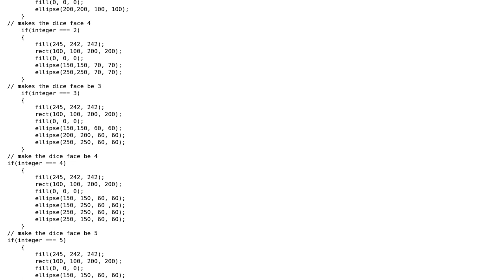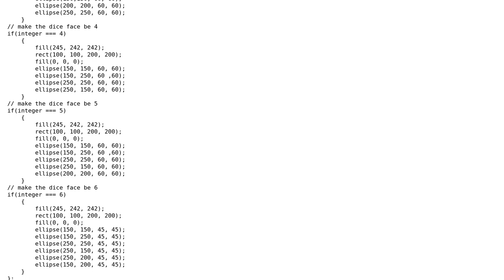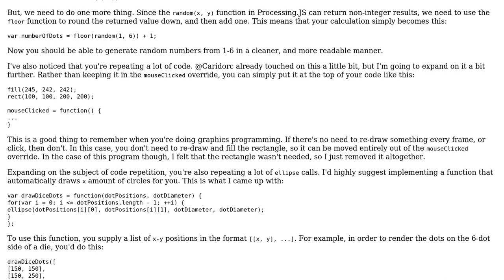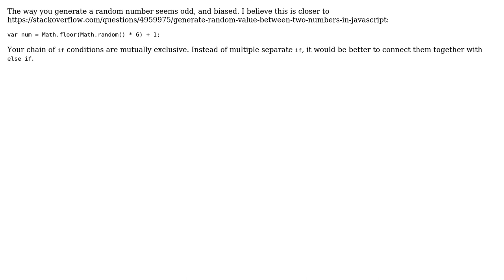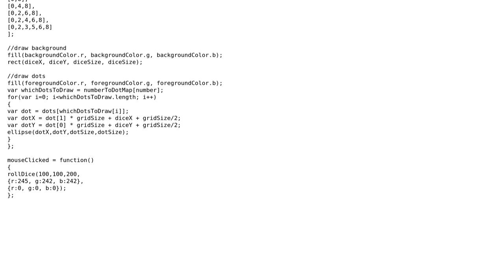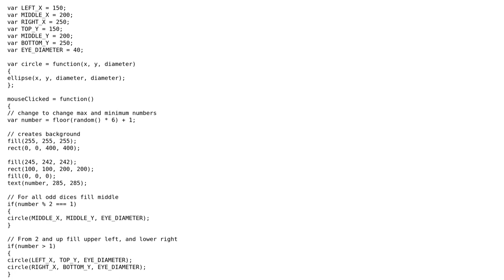Code Review: Roll the dice - to give a random output with a die (5 Solutions!!)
Code Review: Roll the dice - to give a random output with a die

With thanks & praise to God, and with thanks to the many people who have made this project possible! | Content (except music & images) licensed under CC BY-SA | Music | Images & others | With thanks to user TheCoffeeCup user Paul Kelley user Luke Cummings user janos user holroy user Ethan Bierlein user Caridorc and the Stack Exchange Network Trademarks are property of their respective owners. You are responsible for your own actions.